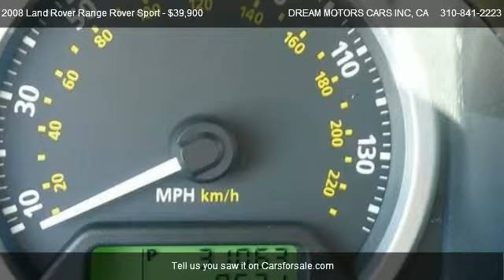2008 Land Rover Range Rover Sport HSE 4x4 SUV - for sale in LOS ANGELES, CA 90034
DREAM MOTORS CARS INC
1920 S LA CIENEGA BLVD

Come test dirve this 2008 Land Rover Range Rover Sport HSE 4x4 SUV for sale in LOS ANGELES, CA.

White On Premium Tan Leather With Carbon Fiber Trim. Navigation System ,Bluetooth, Premium sound system with CD Changer. CARFAX CERTIFIED, IMMACULATE CONDITION, BOOKS & RECORDS.